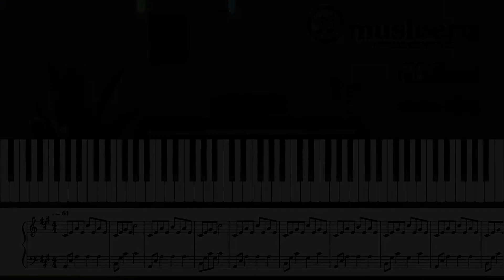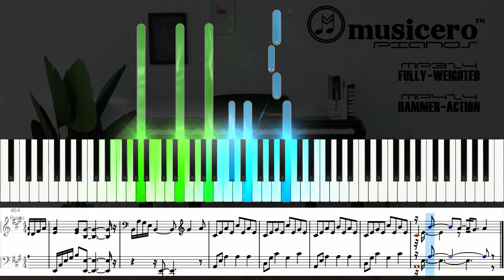My immortal - Evanescence (Musicero Piano Tutorial)